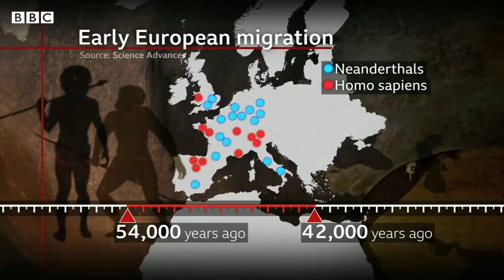Modern humans arrived in Europe thousands of years earlier than previously thought - BBC News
New fossils are challenging ideas that modern humans wiped out Neanderthals soon after arriving from Africa.

A discovery of a child's tooth and stone tools in a cave in southern France suggests Homo sapiens was in western Europe about 54,000 years ago.

That is several thousands of years earlier than previously thought, indicating that the two species could have coexisted for long periods.

The finds were discovered in a cave, known as Grotte Mandrin in the Rhone Valley, by a team led by Prof Ludovic Slimak of the University of Toulouse. He was astonished when he learned that there was evidence of an early modern human settlement.

The research has been published in the journal Science Advances.